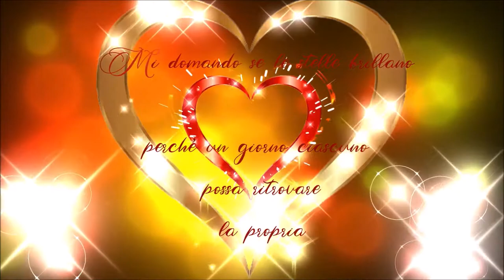MODA' ☆ •°´💕`°•☆Stella Cadente (Live)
A nessuno di noi è dato soggiornare a lungo su questa Terra. La vita è fugace e se per caso sarete in difficoltà, alzate lo sguardo al cielo d’estate con le stelle sparpagliate nella notte vellutata. Quando una stella cadente sfreccerà nell’oscurità della notte, trasformando la notte in giorno con il suo bagliore, esprimete un desiderio.. Fate che la vostra vita sia così Spettacolare..
Robin Williams

◆This video is Created to enjoy.  If you like the music, please support the artists by buying their music through the given portal links. This channel is NON PROFIT, NON-COMMERCIAL! Videos may contain copyrighted material. All trademarks and copyrights remain the property of their owners. All my  videos are for entertainment only. Non-profit use.
Can and will remove on request.